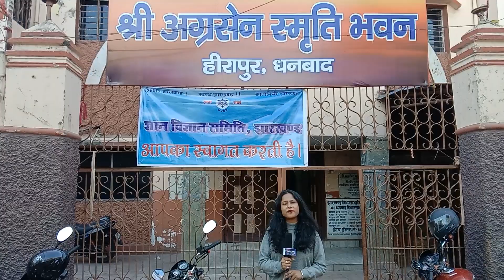आत्मनिर्भर भारत की चुनौतियां एवं संभावनाएं:धनबाद में देश के नामी-गिरामी वैज्ञानिकों ने रखी अपनी राय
Copyright @Live Indian Guard Any reproduction or illegal distribution of the content in any form will result in immediate action against the person concerned.